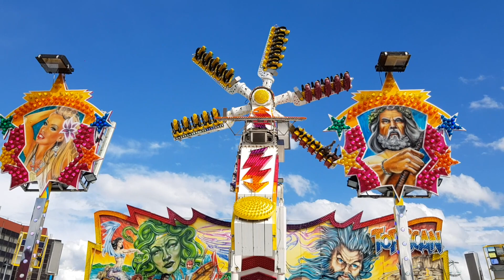Poseidon's Rache - Pourrier (Offride/POV)Video Foire Saint Jean de Strasbourg 2020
Fahrpreis:4€